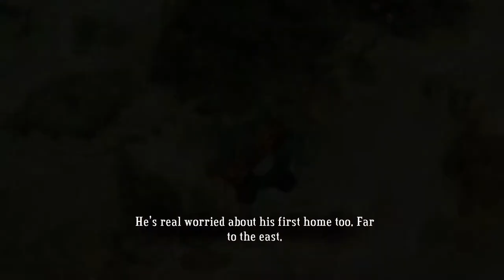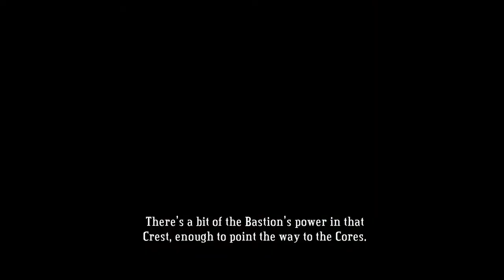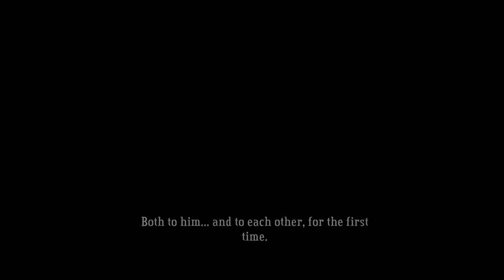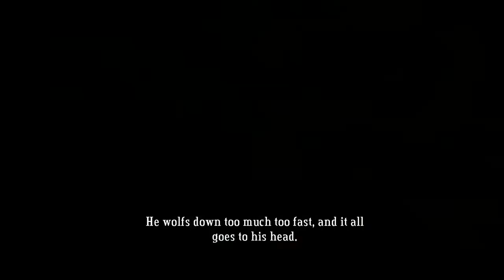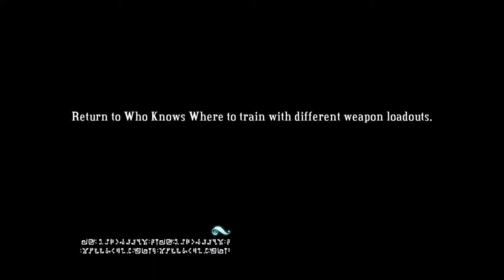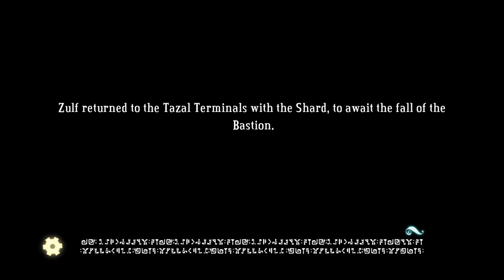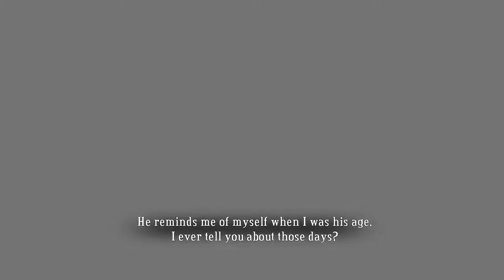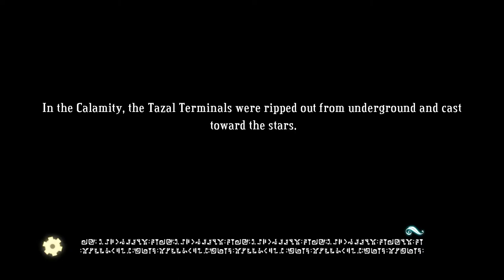The perfect Fusion of Gameplay and Narrative Presentation | Bastion | Juan More Level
Hey look at this great game, no seriously, look at it, buy it, do it, please